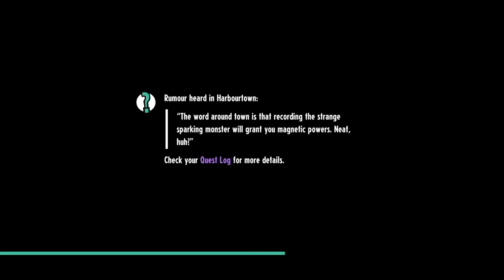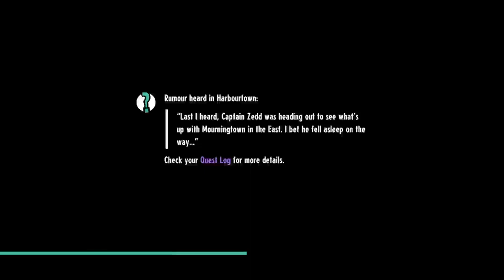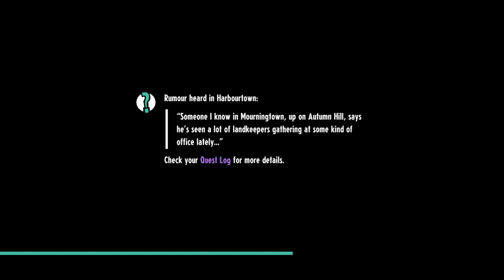Cassette Beasts Playthrough. Part 2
Continuing this Journey on this weird island. Encountering some interesting creatures.